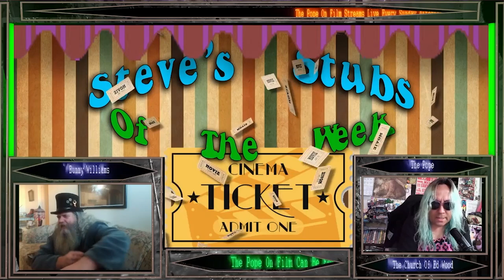Steves Stubs Ghostbusters Afterlife